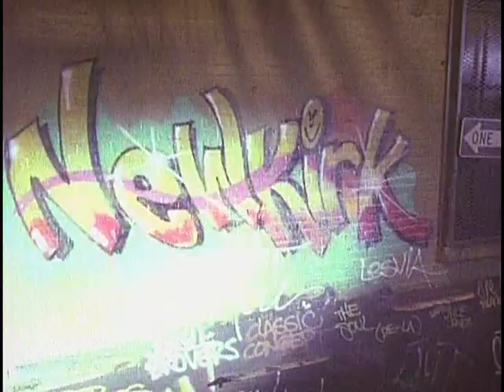Newkirk Don Newkirk - Sweat You